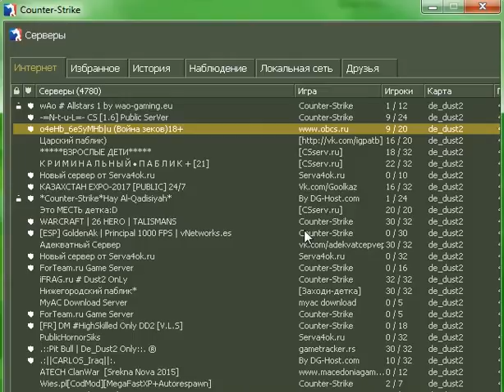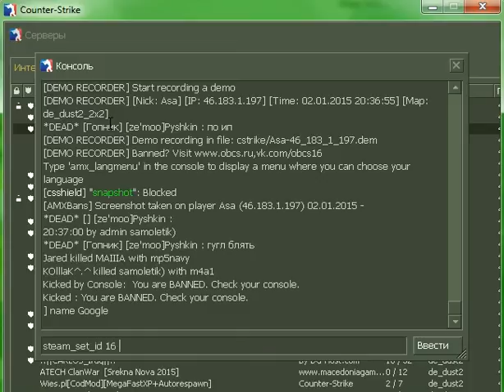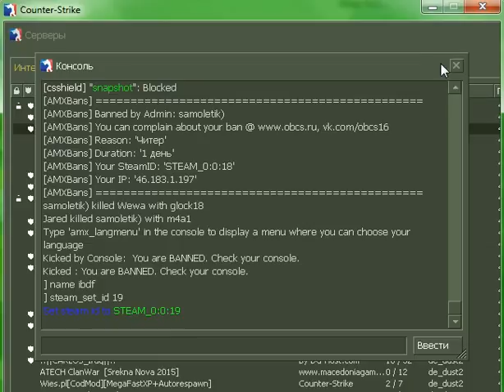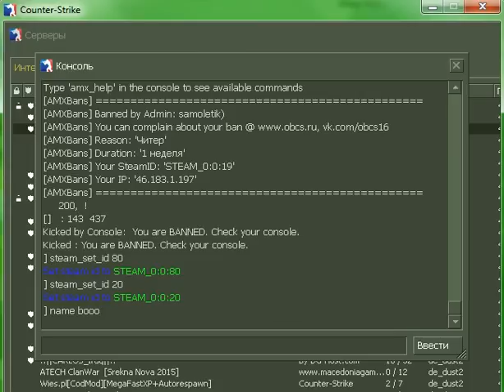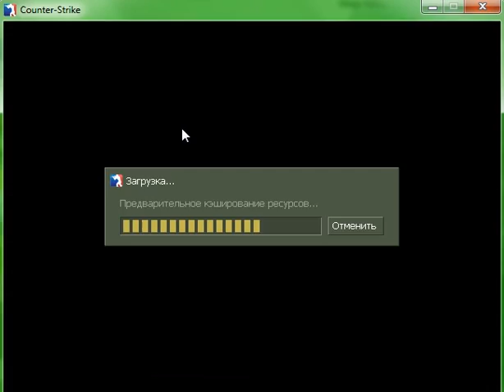CS игра на сервере (с читами)